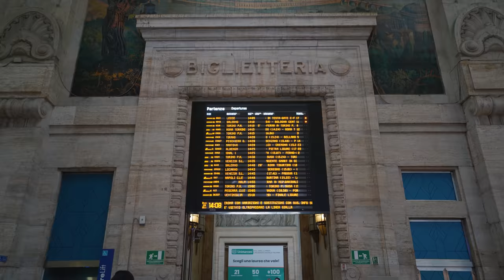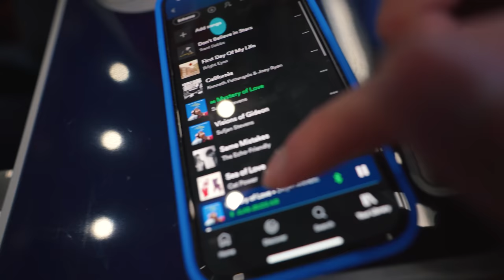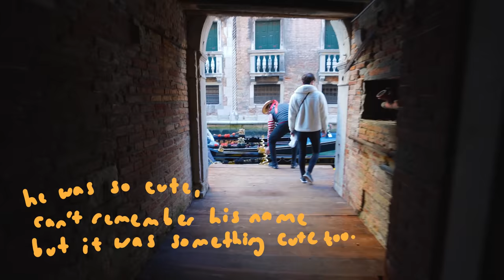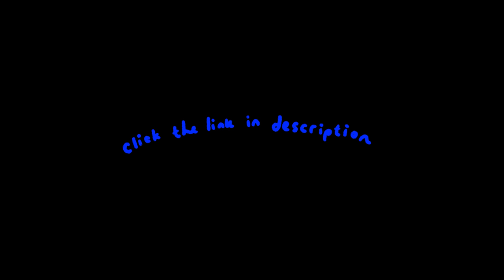we went to venice, died, and went to italian heaven